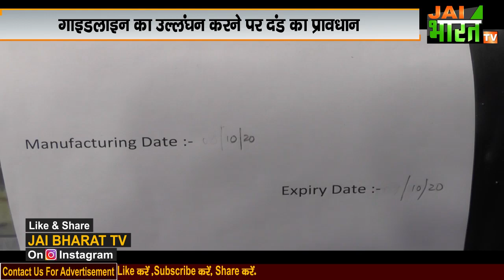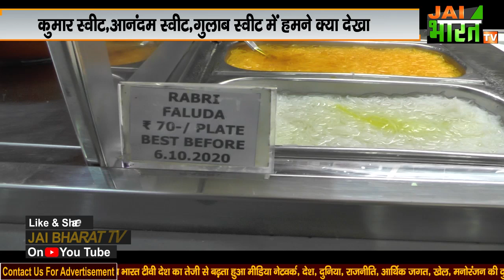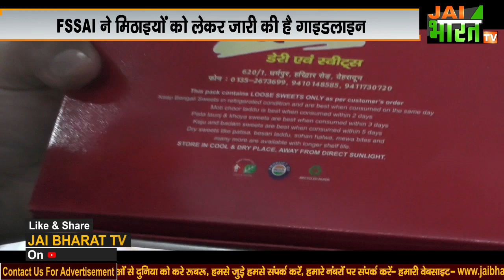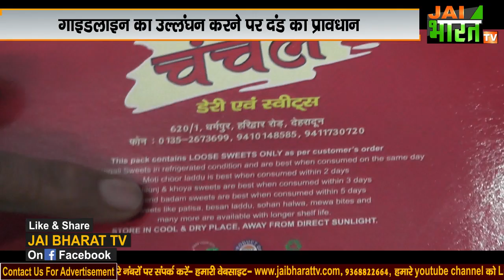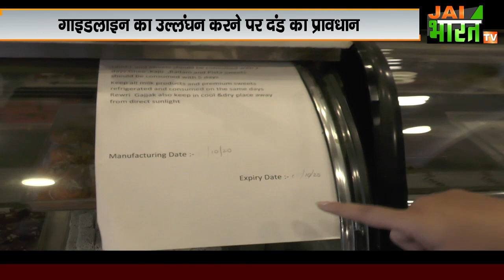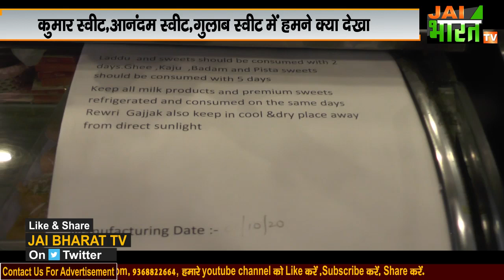fssai के आदेश के बाद क्या expiry date के साथ बिक रही है मिठाइयां,Dehradun sweets shops reality check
देहरादून में मिठाइयों को लेकर गाइडलाइन जारी हो गई है. अब मिठाई के डब्बे पर एक्सपायरी डेट लिखना जरूरी होगा. 1 अक्टूबर से मिठाई के डिब्बों पर एक्सपायरी डेट लिखना अनिवार्य कर दिया गया है .उपभोक्ताओं जहां इस फैसले के बाद स्वीट शॉप से मिठाइयों की एक्सपायरी के बारे में जानकारी ले सकेंगे..वही अगर कोई जानकारी देने में आनाकानी करता है तो उस दुकान के खिलाफ कार्यवाई का प्रावधान भी किया  गया है..